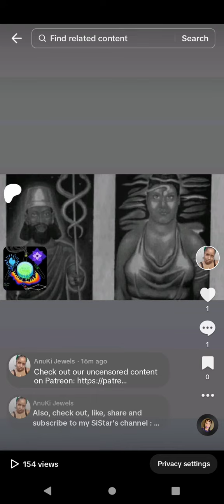CHECK OUT UNCENSORED CONTENT ON PATREON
"O FrEquency"  by: @Changing Frequencies

When we cut out explicit stories from Mood Alchemists Podcast, it'll be here. Also, we can be moor detailed in general. There will be access to a lot for free, however, you'll have access to moor with a paid membership. Peace, Divine Luv and Abundant Blissings to you All 👑🧬🧲🎁💎